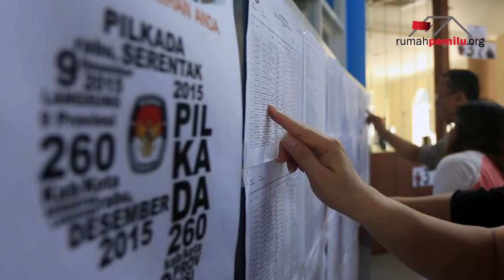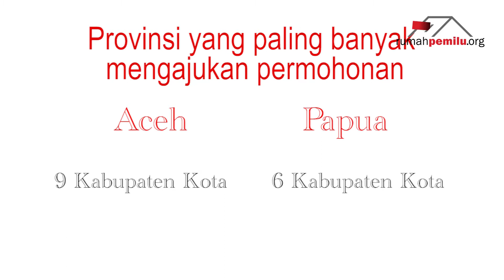Dari 48 Permohonan Sengketa Diajukan ke MK, Hanya 7 Memenuhi Syarat Formil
Penetapan hasil Pemilihan Kepala Daerah (Pilkada) Serentak 2017 telah dilaksanakan. 48 pemohon, baik pasangan calon (paslon), pemantau pemilu, maupun masyarakat sipil, mengajukan permohonan sengketa ke Mahkamah Konstitusi (MK).